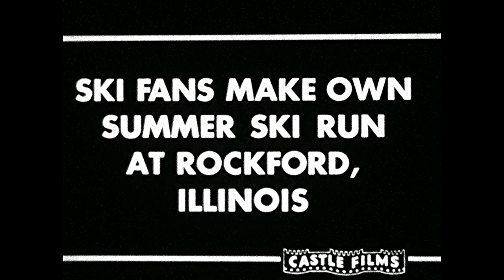Castle Films "The Sport Parade"- 1949